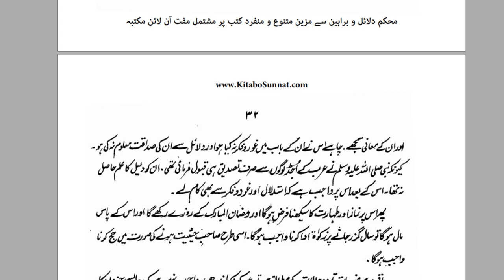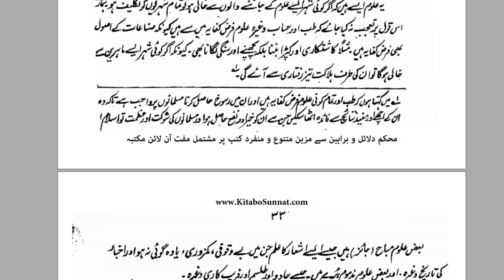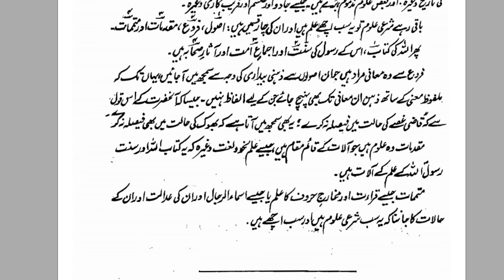Haqiqi Ilm Ki Tarif - Minhaj al-Qasideen- By Dr. Farhat Hashmi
All Playlists of Minhaj al-Qasideen By Dr. Farhat Hashmi
Minhaj al-Qasideen